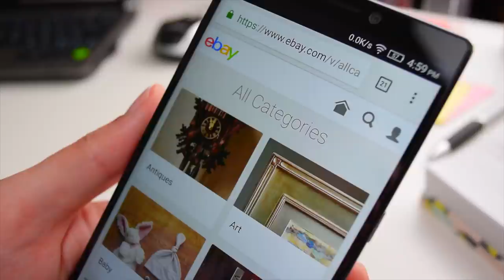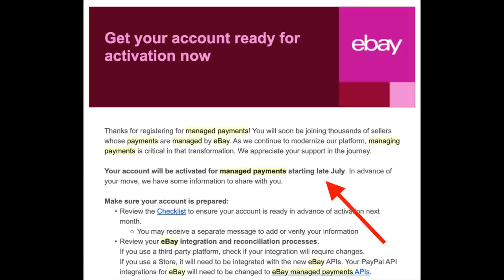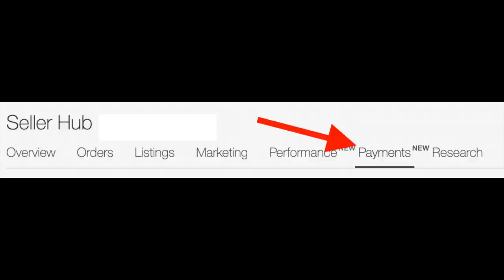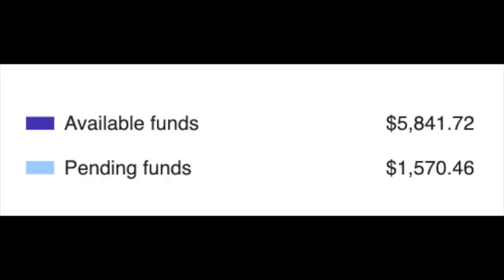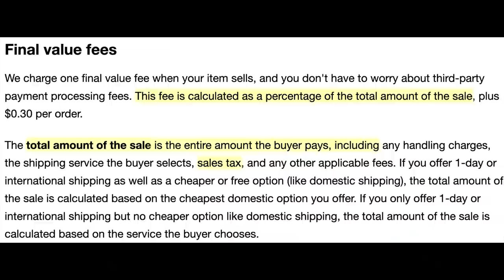eBay LIED To Us About Managed Payments!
About Me:
I'm Paul J Lipsky. I created this channel to share how I achieved freedom by creating a simple but profitable dropshipping business. Join the